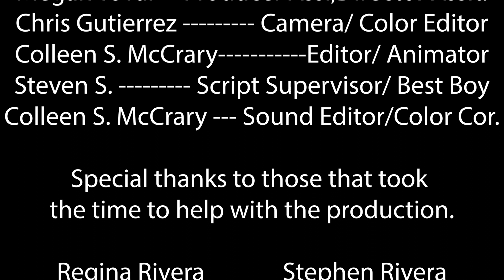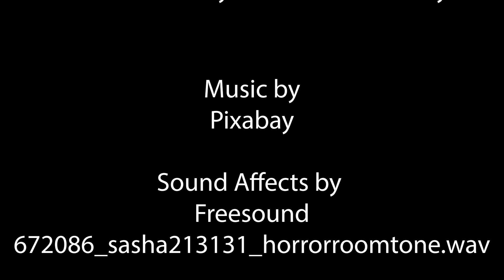The Scrying Jakob Owens Horror Short Film Contest 2023